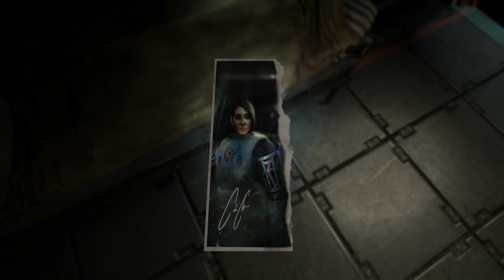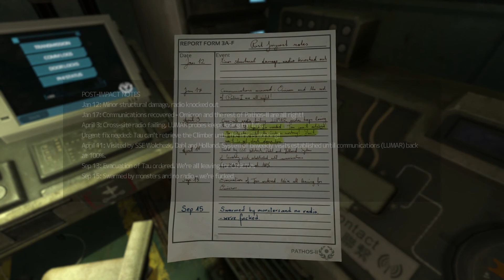Davidspackage plays SOMA - 19: Castaways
Simon enters a forsaken place.